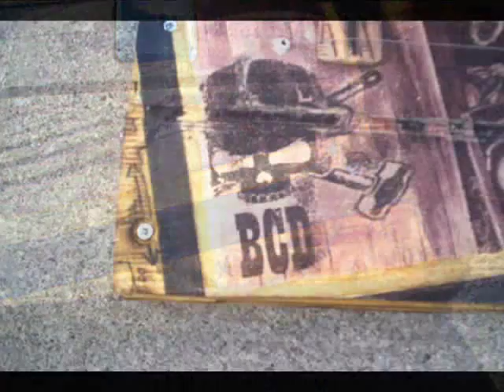SWAMP WITCH GUITAR FOR BLUE COLLAR DEVIL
COULDA BEEN YOURS  ;-)

swamp witch guitars .